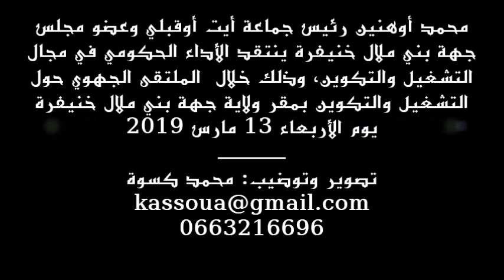محمد أوهنين ينتقد الأداء الحكومي في مجال التشغيل والتكوين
خلال الملتقى الجهوي للتشغيل والتكوين بمقر ولاية جهة بني ملال خنيفرة اليوم الأربعاء 13 مارس 2019